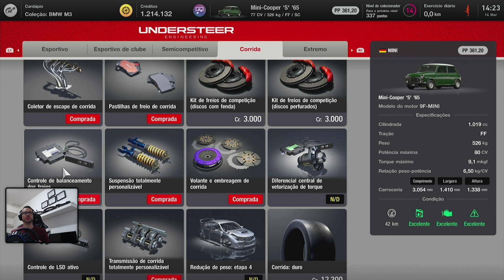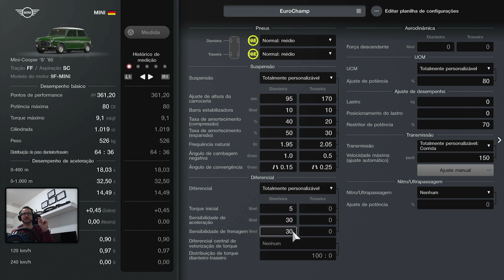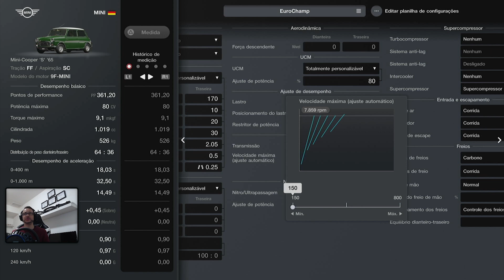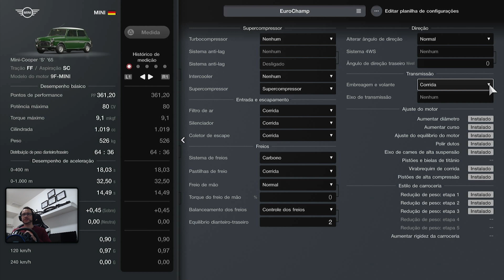GRAN TURISMO 7 TUNING MINI COOPER S '65 CORRIDA DIARIA A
Neste vídeo vou estar ensinado como fazer no Gran Turismo 7 tuning Mini Cooper S '65 Corrida Diária A e não subestime o poder deste pequeno gigante e Vença nas Corridas Diárias.

Final da corrida simplesmente dramático.

Gran Turismo 7, foi lançado em 04 de Março de 2022 para Ps4 e Ps5, e possui diversos modos divertidos e competitivos de corrida.

Obrigado pelo carinho e presença.
Tuning minuto: 3:35
Corrida minuto: 7:40
Tira-teima minuto: 14:20